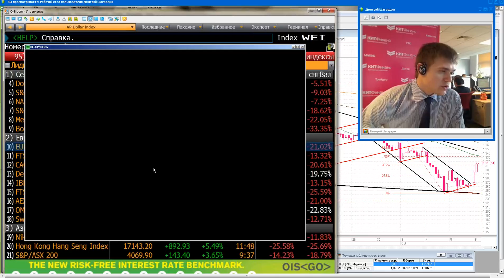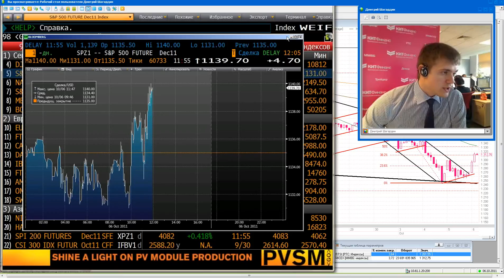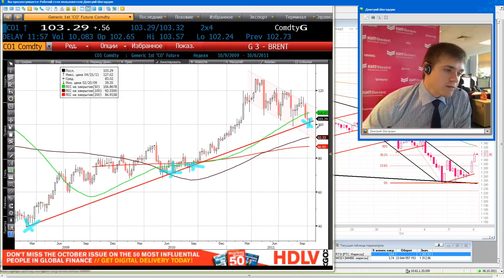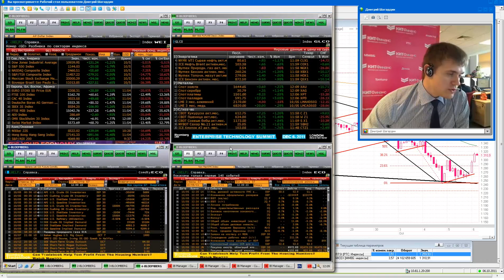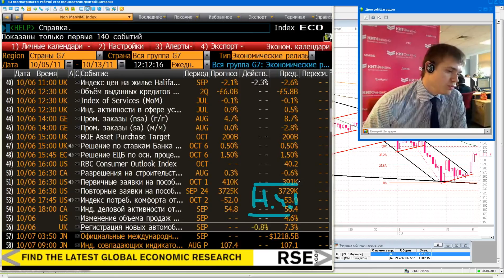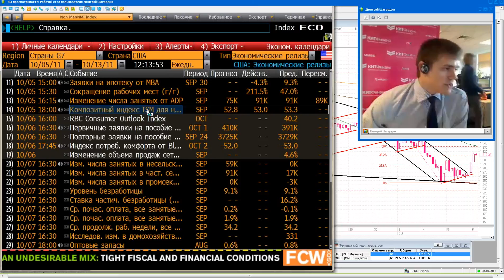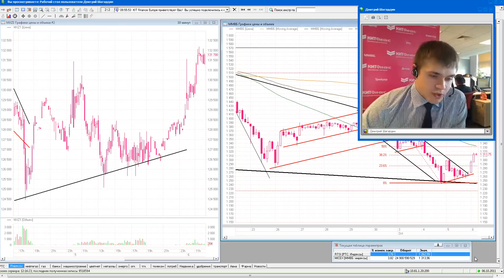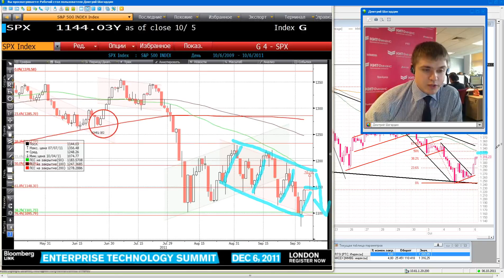06.10.11, 12:00(мск) - Freshhh, аналитика, видеобрифинг КИТ Финанс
Freshhhh -- 15 минут : текущая торговля, новости, комментарии, оценки, прогнозы, идеи.

Обсуждаем: Российский рынок живет своей жизнью.

Содержание видеобрифинга:

1.Начало и ход торгов в Европе (в разрезе по секторам), последние новости по региону
2.Текущая динамика фьючерсов на американские фондовые индексы (внутридневное движение)
3.Динамика на сырьевых рынках: нефть, золото, промышленные металлы (графики)
4.Ситуация на валютном рынке (основные тенденции и графики)
5.Обзор важной макроэкономической статистики на день (экономический календарь)
6.Текущее состояние и динамика индексов ММВБ и РТС, техническая картина торгов
7.Обсуждение основных новостей и идей по российским эмитентам
8.Прогноз по рынку на вторую половину дня.